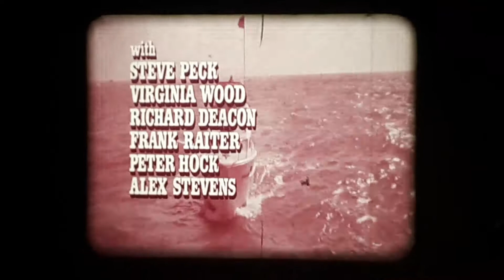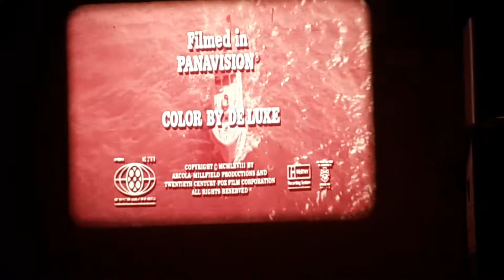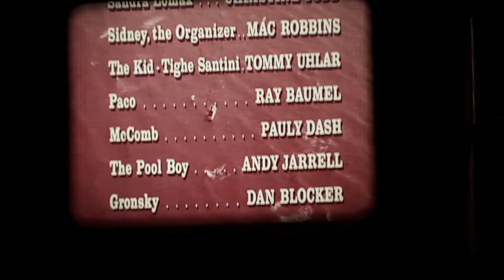16mm Lady in Cement digest 1968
A digest of the 1968 Frank Sinatra Raquel Welch motion picture, Lady in Cement